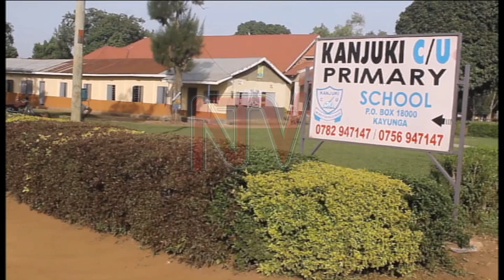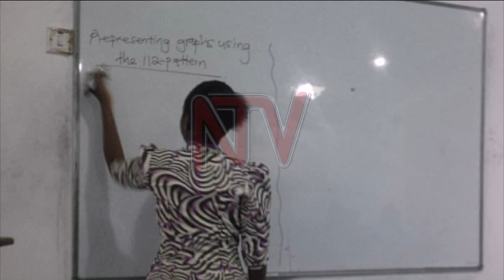Dr Olivia Nabawanda scores a PhD in mathematics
Dr Olivia Nabawanda 31 years of age, was awarded a Doctorate in mathematics on Monday from Makerere university.

At her age, she is the youngest to have achieved this PhD in mathematics at Makerere University.

Nabawanda has been studying for a fair portion of her life and even after getting her undergraduate degree, she didn't take some time away from academics as many would.

This is why she is the youngest woman to get a PhD in Mathematics from Makerere university